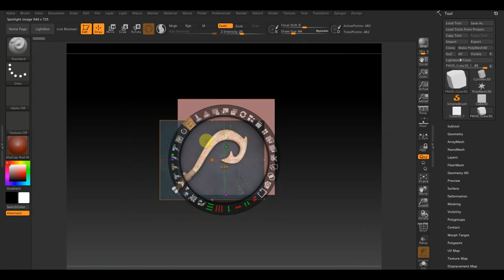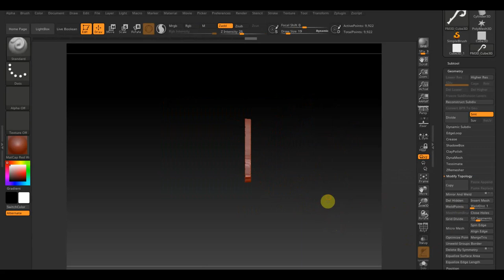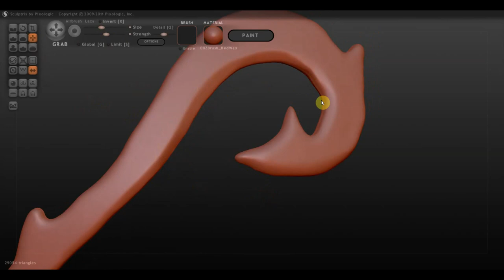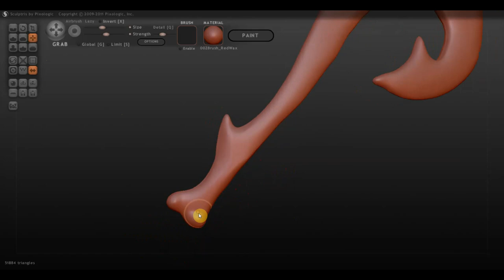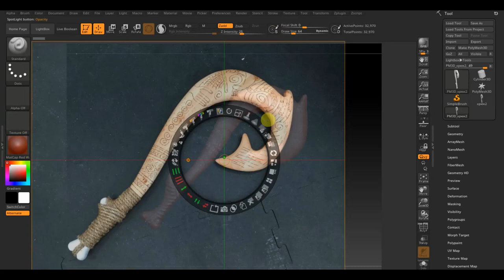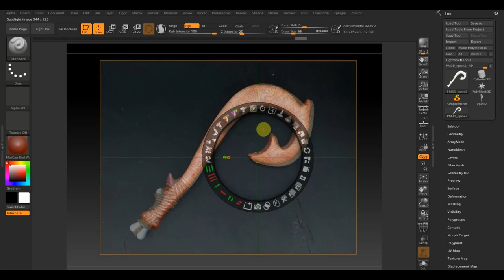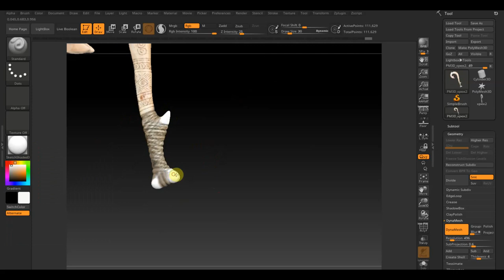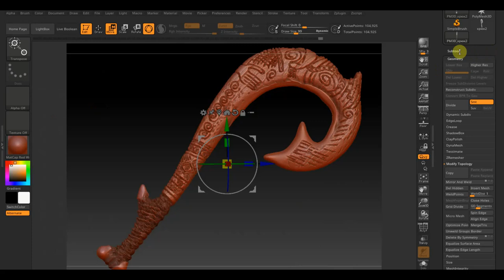Zbrush 2019 КРЮК для МАУИ